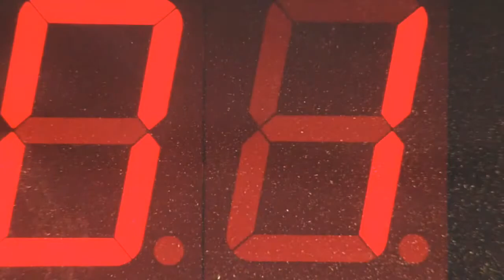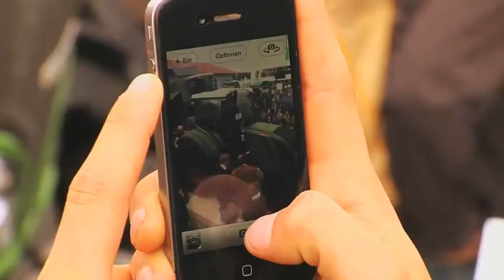Enthüllung des Vario 500 auf dem ZLF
Enthüllung Fendt 500 Vario auf dem ZLF.

Neben der Werkseröffnung gibt es in dieser Woche noch weitere große Ereignisse für Fendt. Mit der Enthüllung des 500 Vario wird auch eine neue Baureihe in de.

En septembre 2012, Fendt présente sa nouvelle gamme de tracteurs 500 Vario. Ces tracteurs compacts sont équipés de technologies précédemment réservées à la c.

Fendt 500 Vario series walkaround • 514 Vario Power 145 hp • 516 Vario Profiplus 165 hp.

Fendt 500 Vario Film.

Achtung, dieses Video gibt es auch in HD-Qualität auf unserem Channel! Kommentare wurden in dieser Version deaktiviert, schaut bitte unter: .